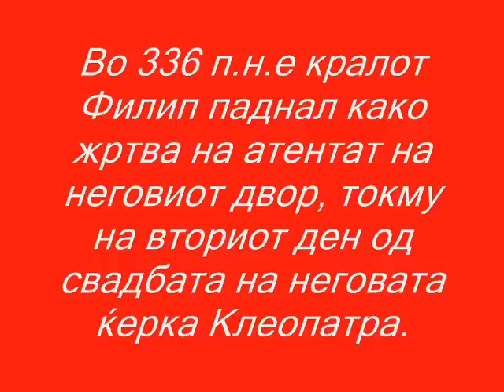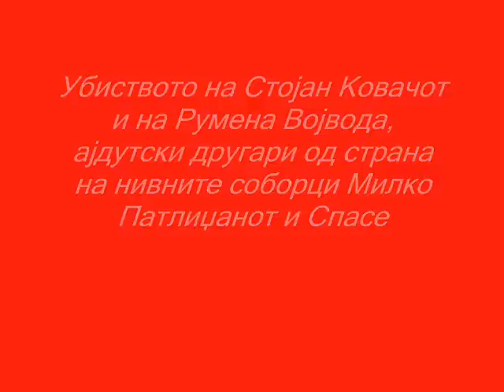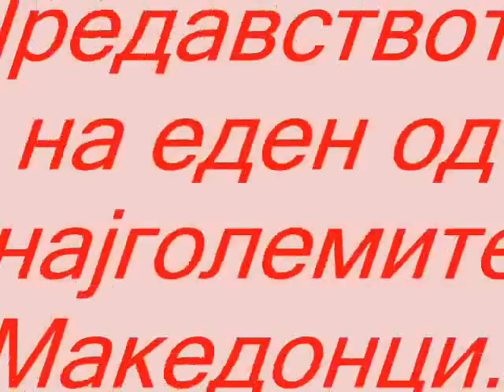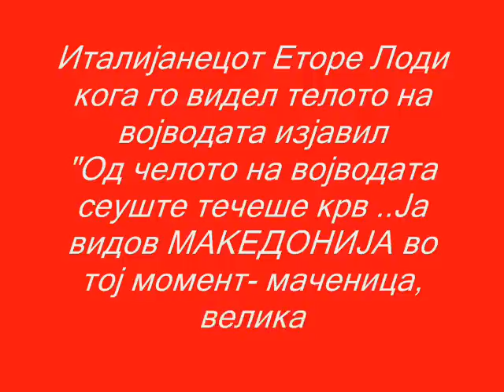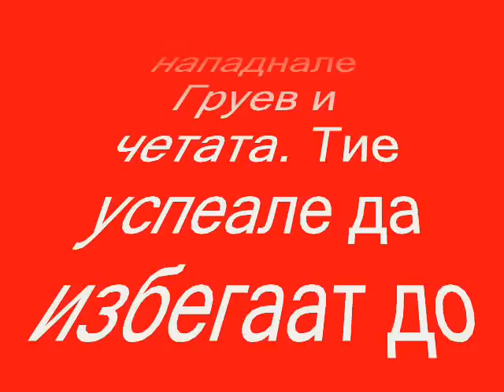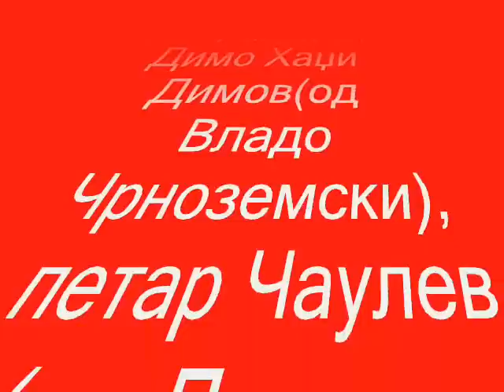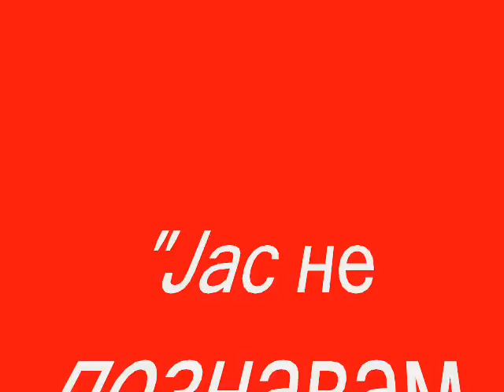Makedonski predavstva i atentati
Site Makedonski predavstva i atentati